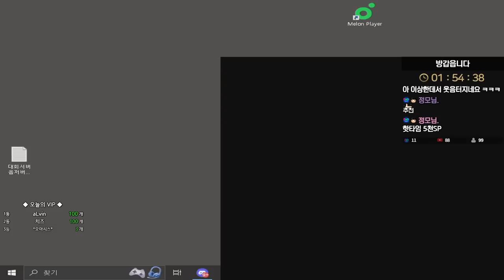또 스나 33킬?! 뽀록 잘 터지네ㄷㄷ [스페셜포스]